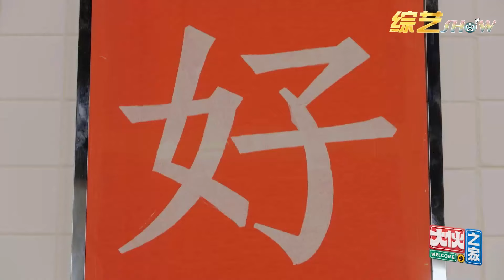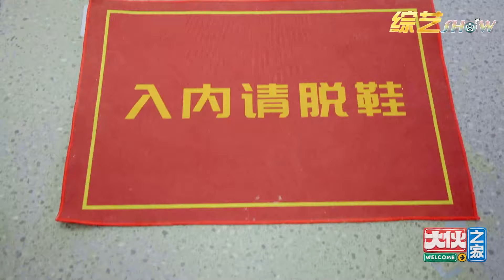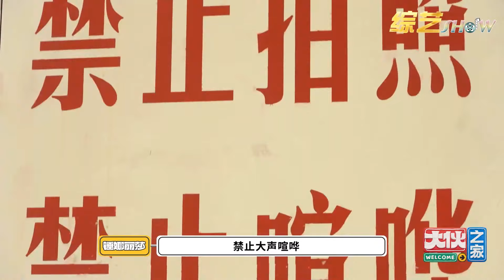🏰徐志胜“深度洗涤”喜剧人发型，周震南惊讶合不拢嘴，这段太搞笑了！《大伙之家》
该视频源于《大伙之家》由蔡明、张绍刚、锤娜丽莎、刘也、许天奇、夏之光、徐志胜、姚琛、焉栩嘉、赵磊、赵让、张颜齐、周震南加盟。